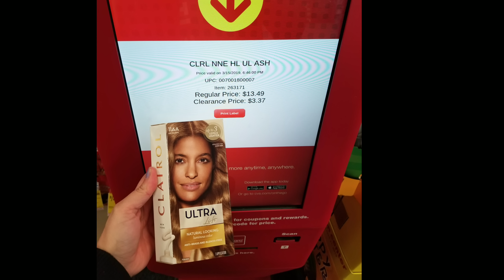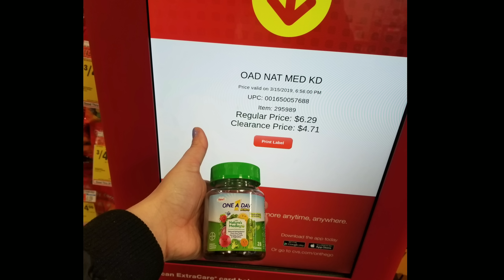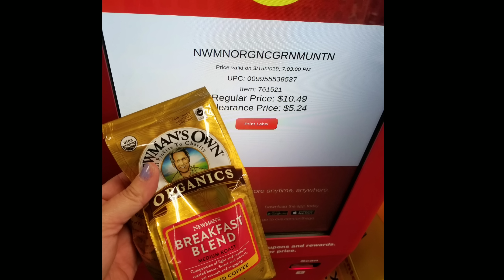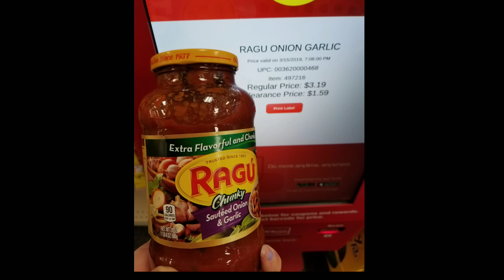Liquidación en CVS 🔥🔥🏃‍♂️🏃‍♀️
Recuerden siempre escanear los productos en la maquina roja ya que aveces la tienda no cambia la etiqueta y los productos pueden estar con mayor rebaja.  Y si tienen cupones manufactureros pues mucho mejor para combinar!